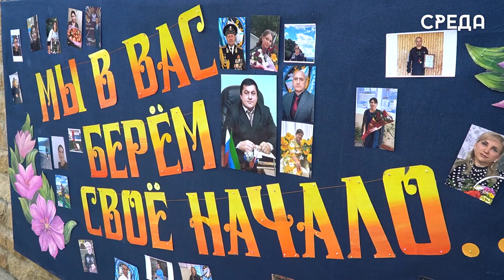Каспийские школьники поздравили своих учителей с профессиональным праздником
5 октября вся страна отмечает профессиональный праздник учителей — как последний аккорд уходящего лета. В связи с этим в Каспийске активно проходят различные мероприятия. Так, на территории Кадетской морской школы-интерната (КМШИ) г. Каспийска состоялось празднование с участием воспитанников этого образовательного учреждения.

Мероприятие открыли воспитанники кадетской морской школы-интерната, прочитав стихотворения о значении учителя в жизни каждого ребёнка и выразив благодарность за их труд.

Празднование Дня учителя прошло также в многопрофильной гимназии №16 города Каспийска. Мероприятие началось с музыкального выступления учениц, которые исполнили песни «Маленькая страна», «С праздником, добрые люди», «Ангел-хранитель» и музыкальный блок с частушками. Затем к присутствующим обратилась директор школы Светлана Гасанбекова.